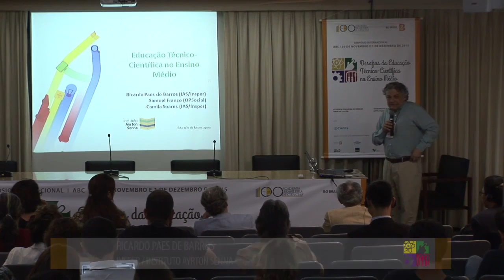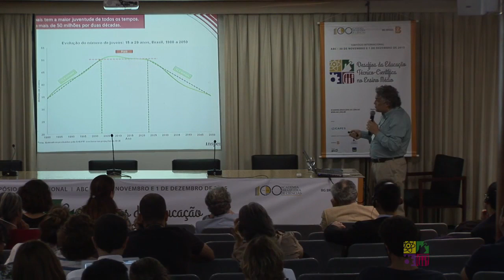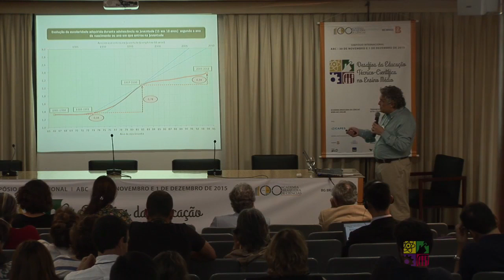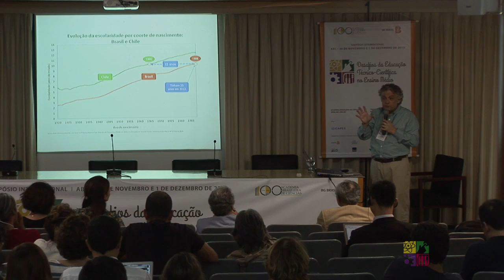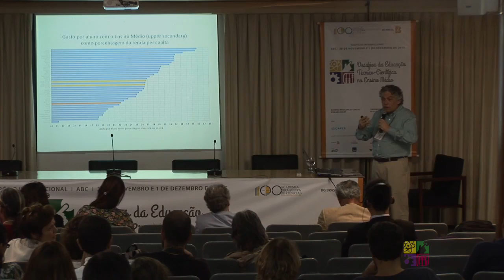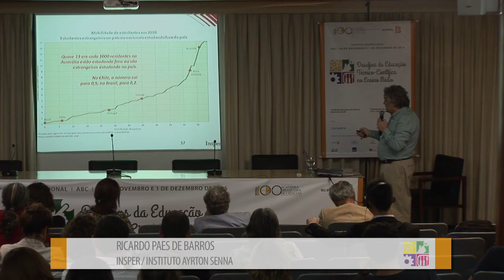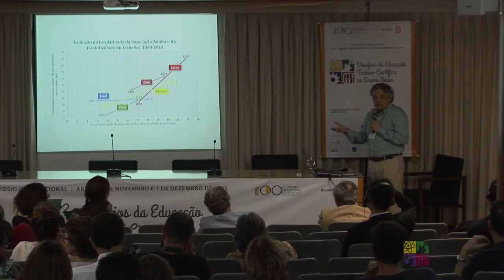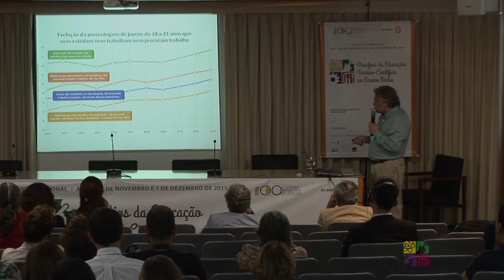Encerramento | Desafios da Educação Técnico-Científica no Ensino Médio